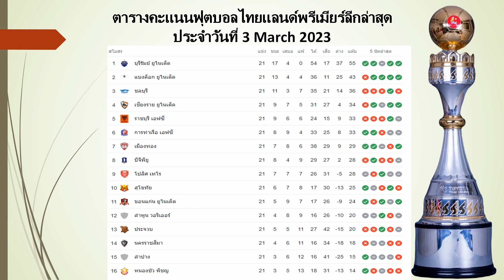ตารางคะแนนฟุตบอลไทยแลนด์พรีเมียร์ลีกล่าสุดประจำวันที่ 3 March 2023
เสื้อวิ่งสวยๆ ชมตาม Link ครับ